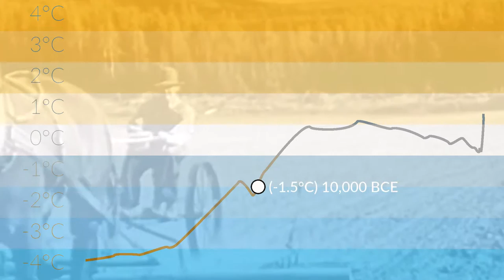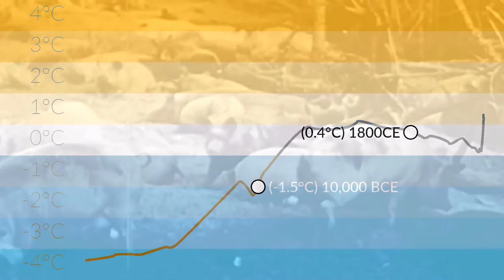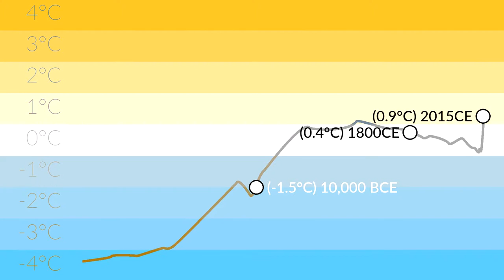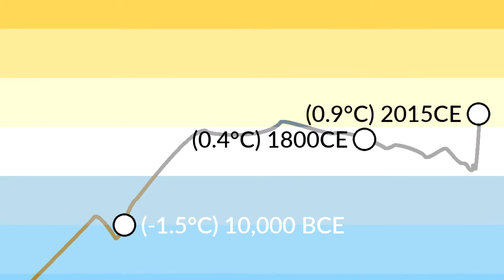Ecology and Environment: Intro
The first in a series of videos exploring human impact on the planet and what we can do about it.

Footage of the Sun from NASA's Goddard Space Flight Center.

Stock footage from the Prelinger Archives.